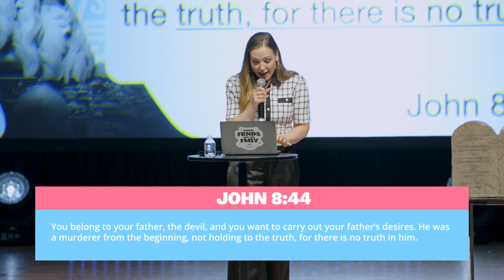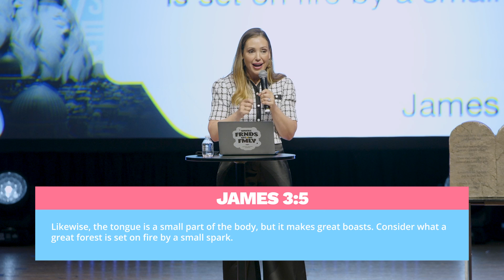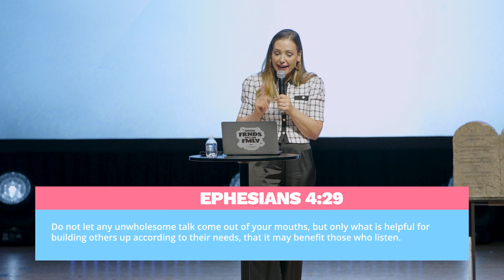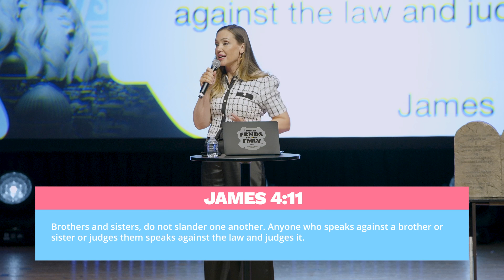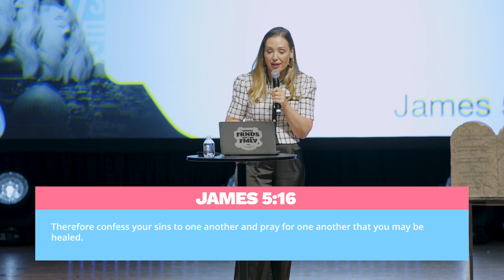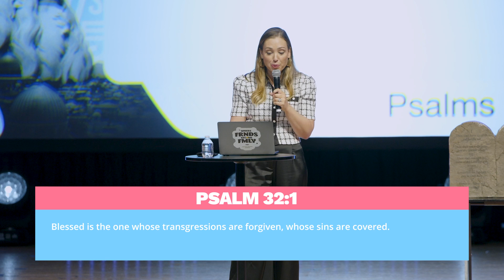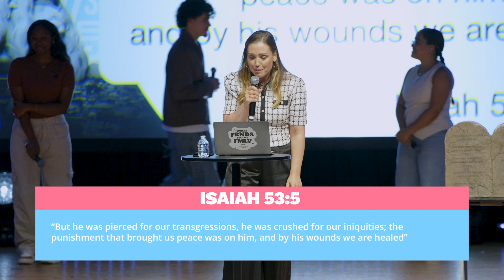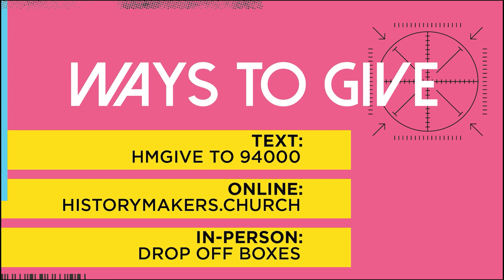Quit Capping! Be Honest! | Pastor Emma Mullings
Did this message bless you?  If so would you please consider asking God who you should SHARE IT WITH & SEND to the first person he puts in your mind! 😍🫶🏼🙏🏽🤗

To support this ministry in helping us grow and touch the hearts of people across the world,

Chapters:
00:00 - Quit Capping! Be Honest!
03:17 - Honesty (Commandment 9)
05:00 - Jesus is Truth
10:57 - Be honest with yourself
15:10 - Be honest with others
15:22 - 3 types of false testimony
20:15 - How to guard against it
30:19 - Be honest with God
35:24 - God’s Truths
43:14 - Prayer for Freedom, Repentance, Healing and Salvation

Scripture References:
1 John 5:3
Exodus 20:16
Galatians 5:1
Revelations 21:8
Proverbs 6:18-19
Titus 1:2
John 8:44
John 8:32
James 3:5
Luke 6:45
Psalm 139:23-24
Ephesians 4:29
Ephesians 4:15
James 4:11
Proverbs 26:28
James 5:16
Psalm 32:1
Romans 8:39
Isaiah 53:5
Psalm 18:32
Ephesians 1:5
Colossians 2:10
Isaiah 43:1
Joshua 1:9
Jeremiah 29:11
Psalm 139:14
Mark 15:3
Matthew 27:14
Psalm 37:6